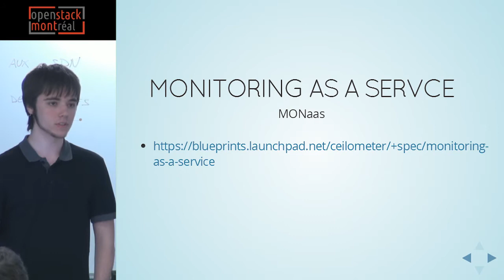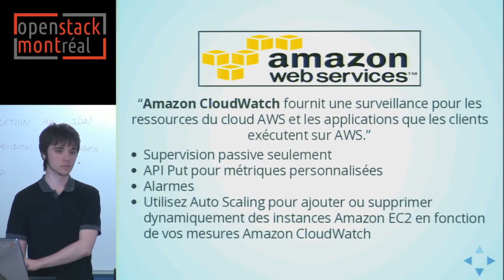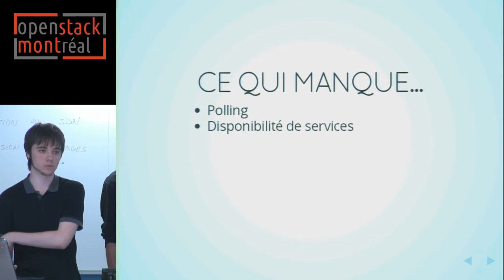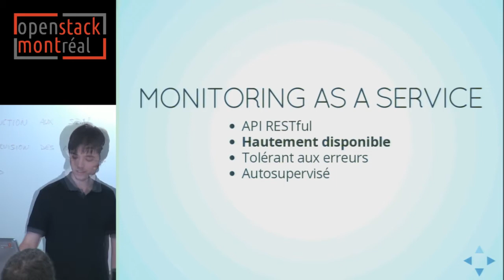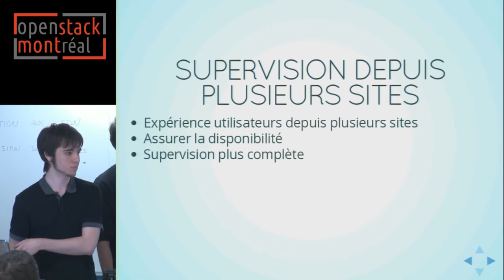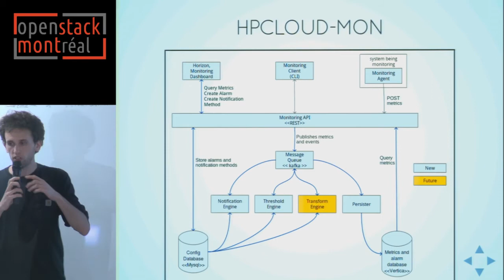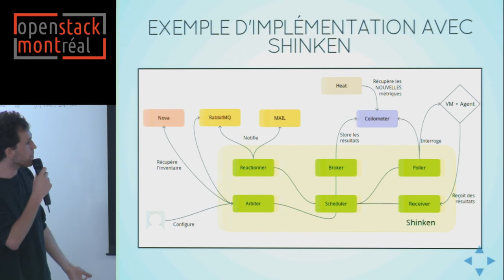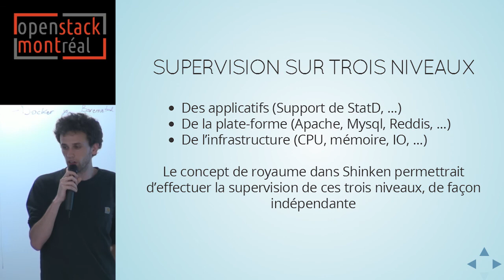MONaas - Supervision OpenStack "as a service"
Montréal, 4 juin 2014 - Alexandre Viau, auteur du blueprint de MONaaS, et Thibault Cohen, meneur de pratique supervision chez Savoir-faire Linux, nous présentent le projet de "Monitoring as a Service" pour OpenStack. Il y est question des cas d’utilisation d’un tel service, de sa place dans le programme de OpenStack Telemetry et de l’état du projet. On s’intéresse aussi à des possibilités d’implémentation, notamment à la place que Shinken pourrait y avoir comme framework de supervision.